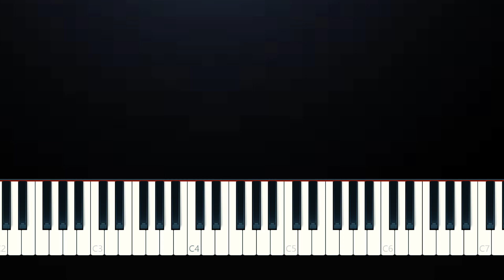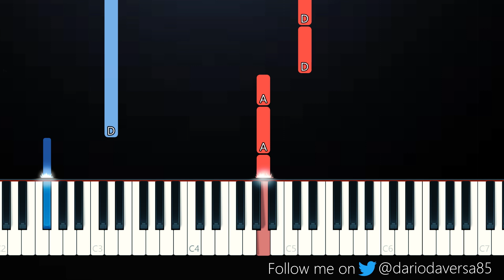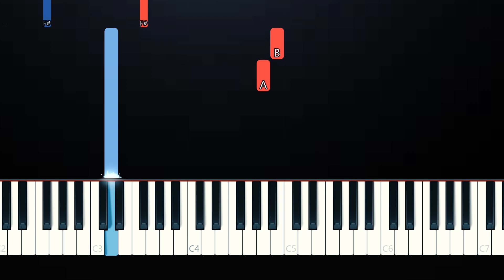Justin Bieber, Quavo - Intentions (SLOW EASY PIANO TUTORIAL)